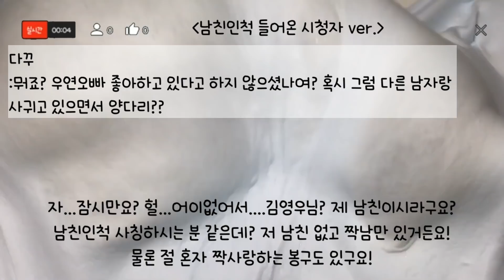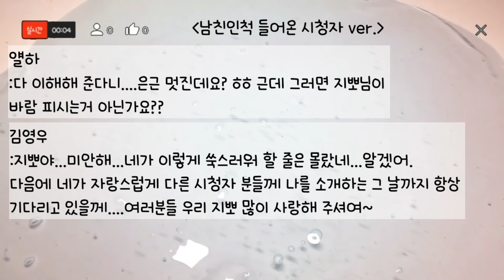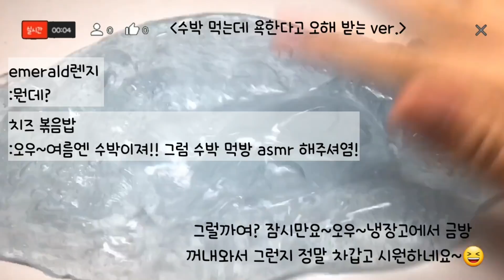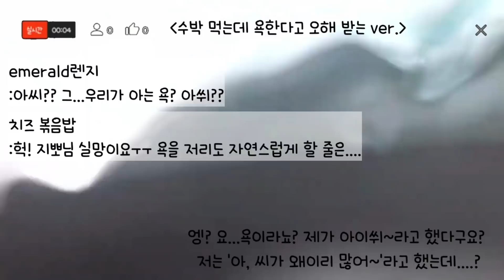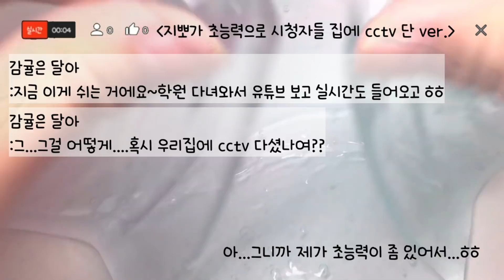🔮모든버전실시간196탄/파랑모버실/모버실/슬라임/액괴/우빈님 영상/지뽀GIPPO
영상 : 우빈님 감사합니다😘🙆‍♀️

영상은 시청자들의 추천 주제, 제가 직접 꾸며낸 이야기, 인터넷 유머판이나 틱톡의 내용을 참고하여 변형, 패러디해서 만들어진 내용들입니다😆

영상 업로드 시간은  매일 오전 10시입니다😃

토요일 , 일요일은 일찍 올라오거나 조금 늦어질 수도 있어요😁

(평일기준: 예약 업로드라 하트는 3시 이후에 ...😆)